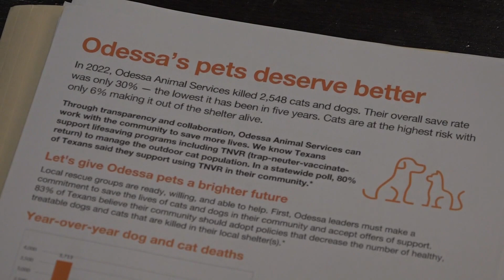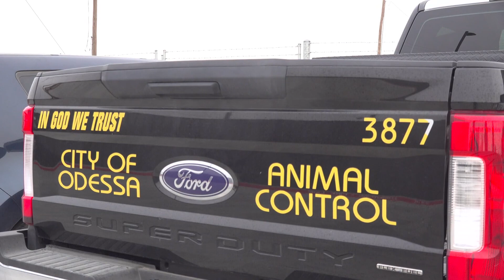Members of community discuss how they can help City of Odessa with its stray animal issue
Best Friends Animal Society hosted conversations with Odessans as the community looks for solutions. A collaborative effort between the city and citizens is wanted.